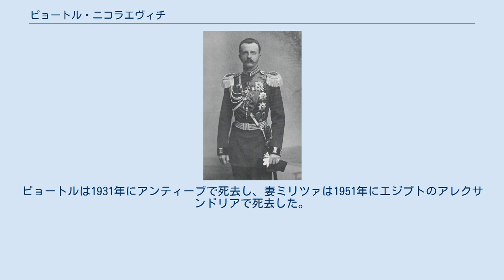ピョートル・ニコラエヴィチ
ピョートル・ニコラエヴィチ（ロシア語表記：Пётр Николаевич,1864年1月10日 - 1931年1月17日）は、ロシア帝国の皇族。
ニコライ1世の孫息子の一人で、ロシア大公の称号を有した。
 1864年1月10日、ニコライ大公とアレクサンドラ大公妃の次男として、サンクトペテルブルクに生まれる。
成長後はロシア帝国陸軍に中尉として入隊した。
 1907年、ピョートルの兄ニコライ・ニコラエヴィチ大公と、妻ミリツァ・ニコラエヴナの妹アナスタシアが結婚した。
ニコライ夫妻とピョートル夫妻は、20世紀初頭のロシア宮廷で非常に大きな影響力を振るった。
二組の夫婦は「黒い家族」というあだ名を付けられ、オカルトに熱中していた。
彼らは最初、フィリップ・ヴァショというスイス人の偽神秘家をニコライ2世とアレクサンドラ皇后に紹介し、次いでロシア人農夫上がりのグリゴリー・ラスプーチンを紹介した。
 皇帝の義理の甥であるフェリックス・ユスポフは、ピョートルとミリツァ、アナスタシア姉妹を「邪悪な権力の中心」と呼んでいた。
こうした見方は徐々にロシア宮廷中に浸透していった。
マリア皇太后は、ニコライ、ピョートルとその妻たちが宮廷を牛耳るため、ノイローゼ気味のアレクサンドラのもとにラスプーチンを送り込んだと信じていた。
しかし、1914年までにアレクサンドラ本人も彼らを「黒い家族」と呼ぶようになり、彼らに操られていると意識し始めた。
 ピョートル夫妻とニコライ夫妻は、ロシア革命後にイギリス戦艦マールバラに乗ってロシアを脱出し、南フランスに亡命した。
ピョートルは1931年にアンティーブで死去し、妻ミリツァは1951年にエジプトのアレクサンドリアで死去した。
 1889年7月26日、モンテネグロ国王ニコラ1世の娘ミリツァと結婚し、4人の子女をもうけた。